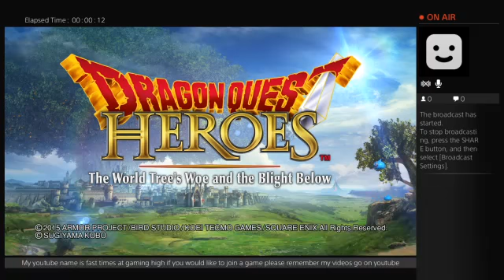dragon quest heros (Part 1)